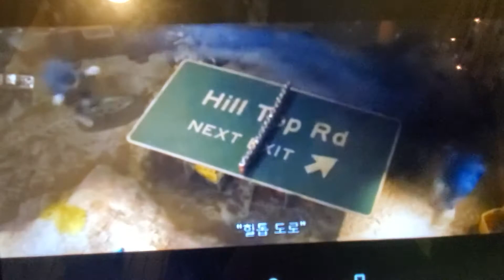Everytime Sonic Plays With Himself And Says Pop Quiz Hotshot